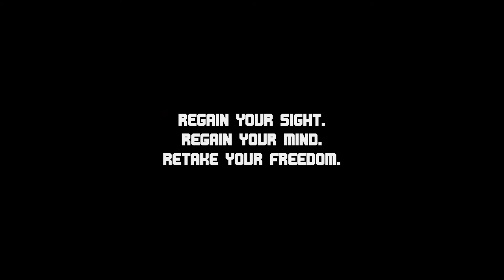ROBOCOP DISCIPLE VOLUME 8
I Am Not A RAPPER! I Am Not A ROCK STAR! I Am Not An ENTERTAINER!
I AM A CHRISTIAN! DISCIPLE OF JESUS CHRIST!
I say to any & all those listening... You have a choice to make LIFE OR DEATH! Your MUSIC, MOVIES, ENTERTAINMENT!

WHAT IS IT SPEAKING TO YOU? LIFE OR DEATH!

IF YOU ARE NOT A CHRISTIAN I'M PRAYING FOR YOUR FREEDOM!!
IF YOU HAVE TO RAP... SPEAK LIFE NOT DEATH!!